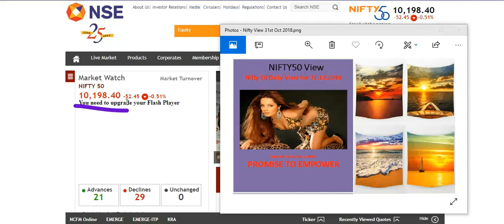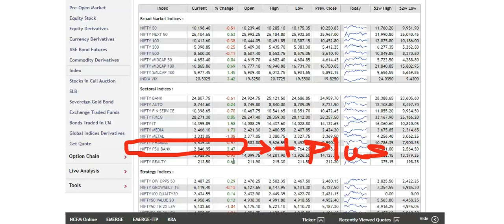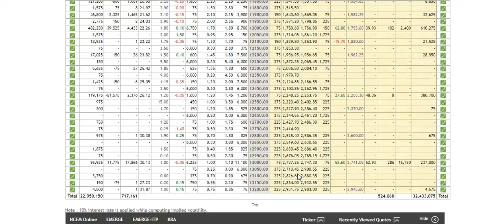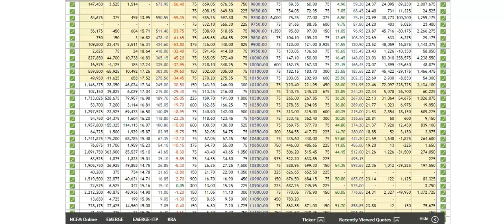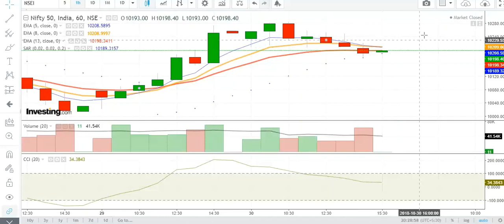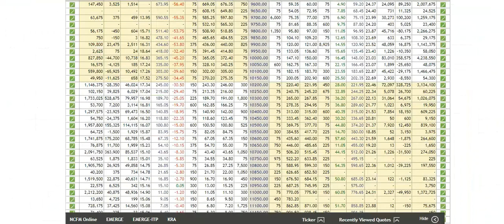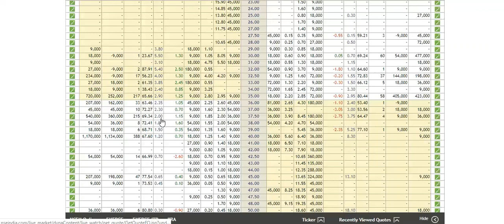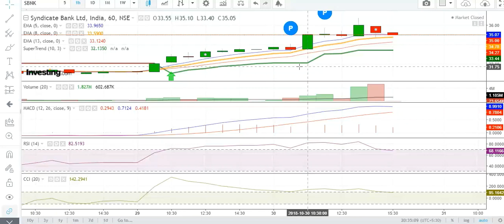Nifty View 31st Oct 2018 - 1 billion - earning , Syndicate Bank Call 37